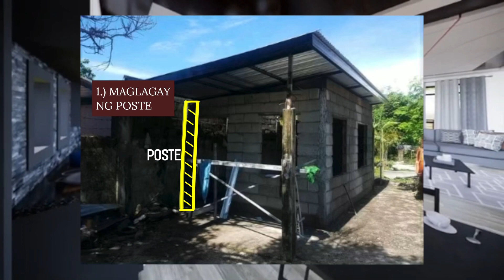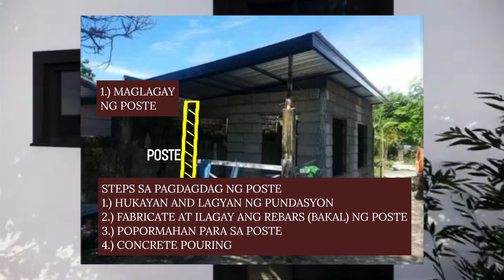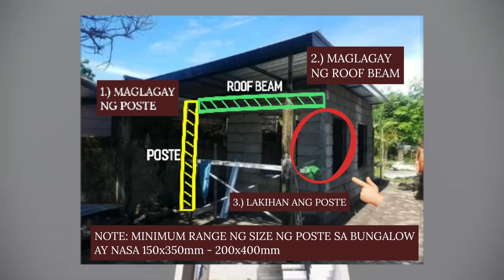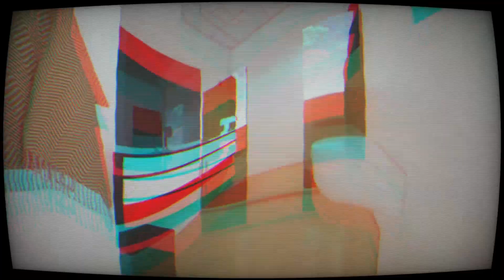25K WORTH NA BAHAY??? ANO ANG MGA MALI? - Episode 26: BIS TV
Kabayan welcome back sa BIS TV!

Dito tatalakayin natin kung posible nga ba na umabot lang sa 25k ang gastos mo sa pagpapatayo ng bahay? Pwede ngunit maraming consequences tulad ng pagtitipid sa materials at isa pa ay ang pag babawas ng mga parte ng bahay na importante, tulad ng mga poste at biga.

Hindi tayo pwede magtanggal ng mahalagang parte ng bahay tulad ng mga pundasyon, poste at biga lalo kung dahil lang kulang ang budget. Mahirap isacrifice ang integridad ng bahay na ang posibleng mangyari ay madisgrasya ang taong mga nakatira sa loob ng bahay.